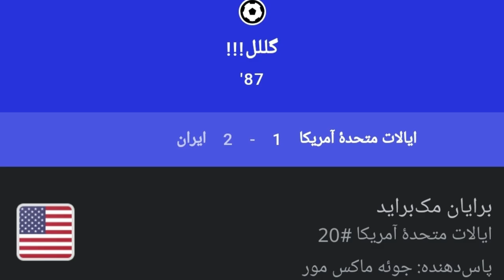چالش بازسازی گل حمید استیلی به امریکا در جام جهانی 1998 در PES 21🔥🤯⚽️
حمید استیلی ، ایران ، بازسازی گل ، ایران امریکا ، جام جهانی ، ایران در جام جهانی ، گل ایران در جام جهانی ، گل ایران به امریکا